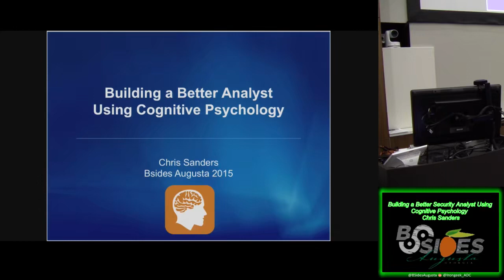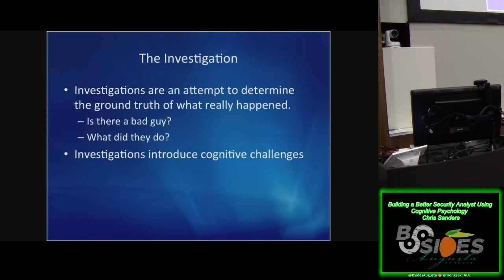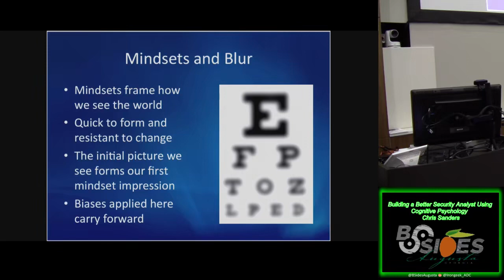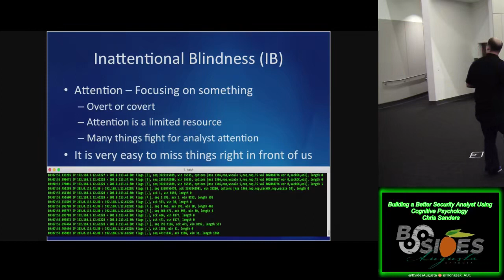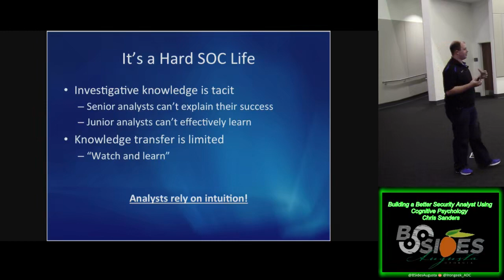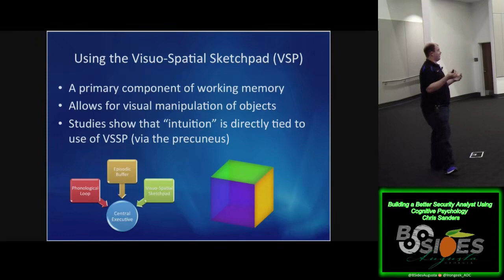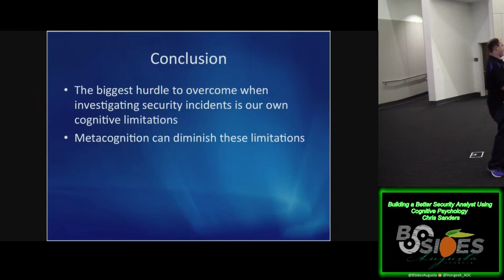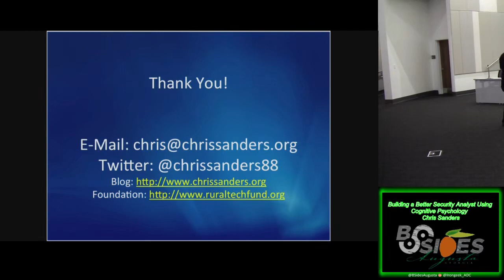BT104 Building a Better Security Analyst Using Cognitive Psychology Chris Sanders